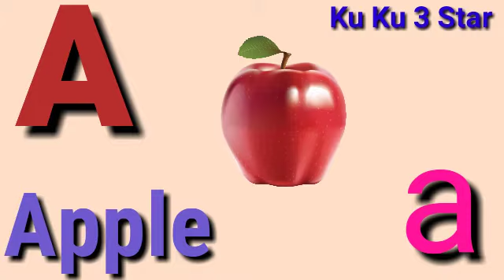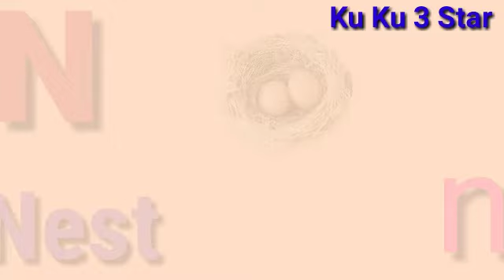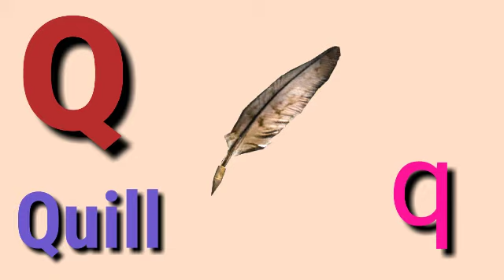Abcd | phonics song | A for Apple, B for Ball | abcd english alphabet | Ku Ku 3 Star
A for Apple, B for Ball, English Varnamala, HINDI ALPHABETS, ALPHABETS | Ku Ku 3 Star.

हेलो दोस्तो,

त्र   ज्ञ )

2 Ka Table for Children Song The E-Learning India | 2 Table Song | Online Math Education